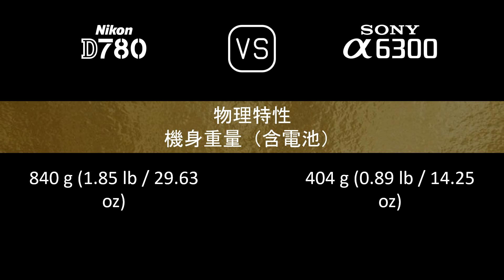Nikon D780 與 Sony A6300 的規格比較